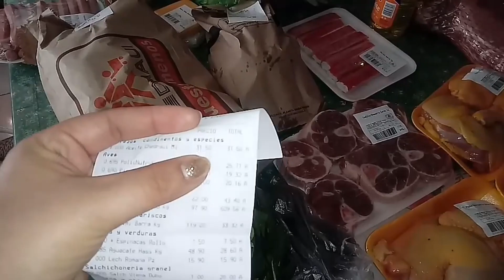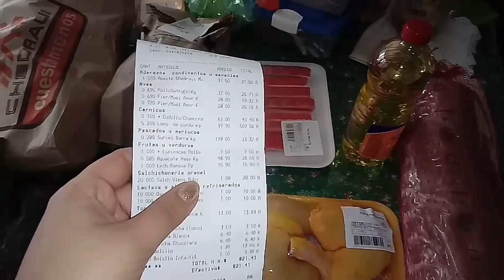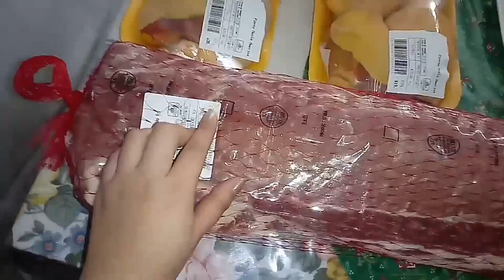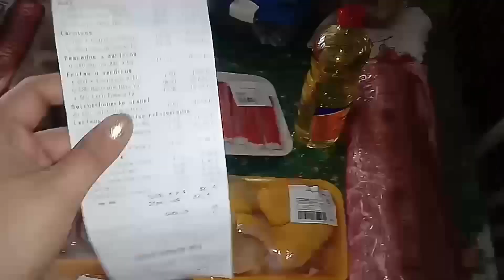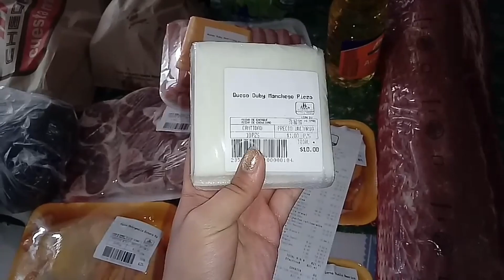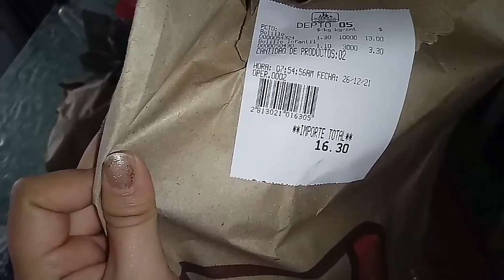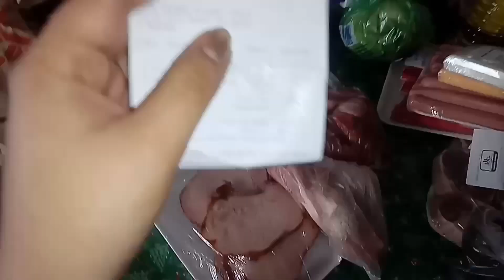Compra semanal en chedraui